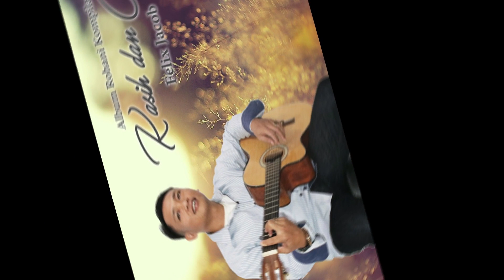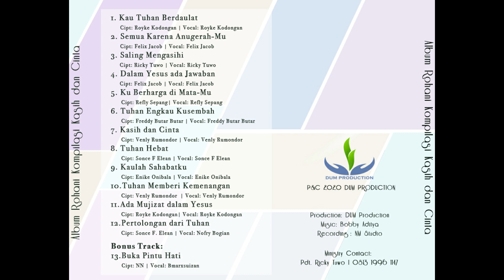PROMOSI ALBUM ROHANI KOMPILASI KASIH DAN CINTA PRODUKSI DUM PRODUCTION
ALBUM ROHANI KOMPILASI
KASIH DAN CINTA
PRODUKSI DUM PRODUCTION